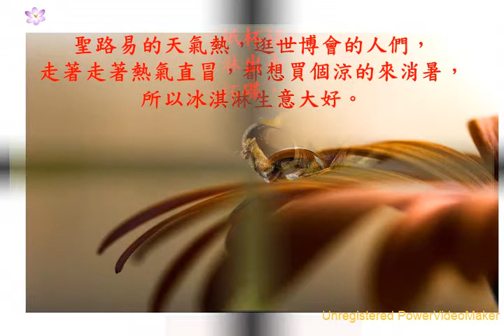問題愈大,機會愈大 07 08 18 27 wmv